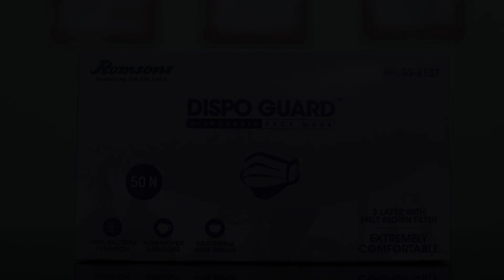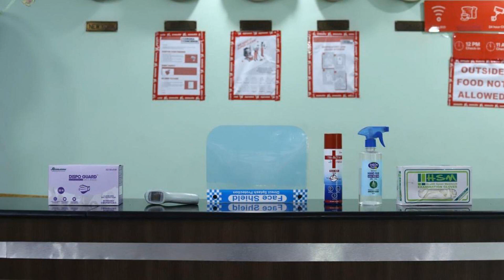OYO 19628 Hotel Amba International, Jodhpur, India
About Property:
You're eligible for a Genius discount at OYO 19628 Hotel Amba International! To save at this property, all you have to do is sign in.
Featuring a bar, OYO 19628 Hotel Amba International is set in Jodhpur in the Rajasthan region, 7 km from Mehrangarh Fort and 4.3 km from Kaylana Lake. Among the facilities of this property are a restaurant, a shared kitchen and a shared lounge, along with free WiFi throughout the p...
Property Type: Hotel
Address: Hotel Amba International, First Pulia Bus Stand, Chopasani Road, Kamla Nehru Nagar, Defence Colony, 342008 Jodhpur, India
Searching For
1. OYO 19628 Hotel Amba International - Jodhpur - India
2. OYO 19628 Hotel Amba International - Jodhpur - India Address
3. OYO 19628 Hotel Amba International - Jodhpur - India Rooms
4. OYO 19628 Hotel Amba International - Jodhpur - India Amenities
5. OYO 19628 Hotel Amba International - Jodhpur - India Offers and Deals
Audio Credit:
Track Title: Blank Slate
Artist: VYEN